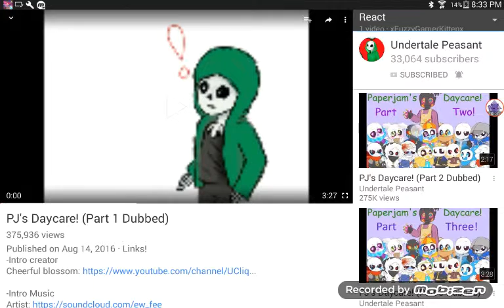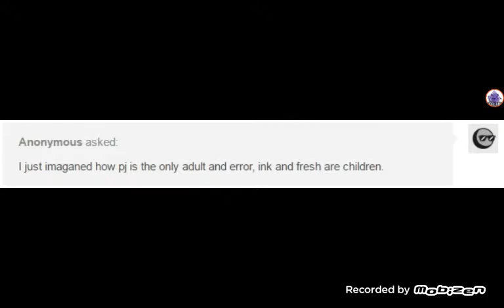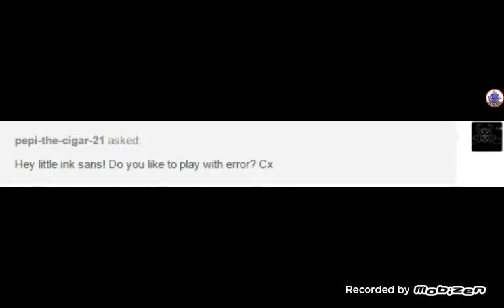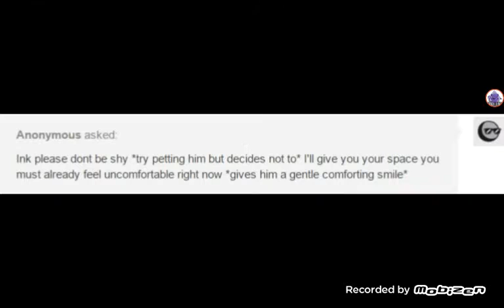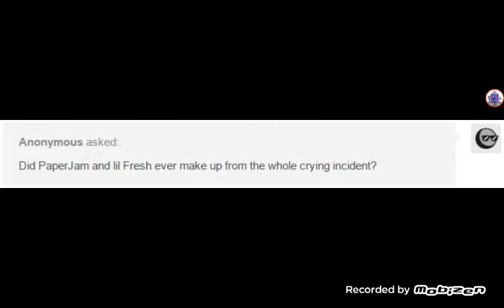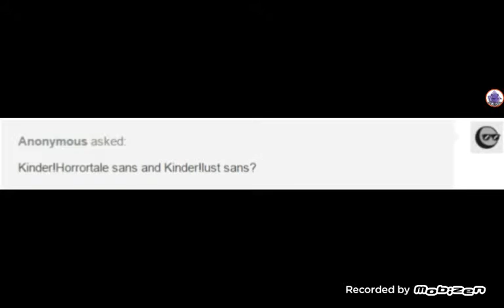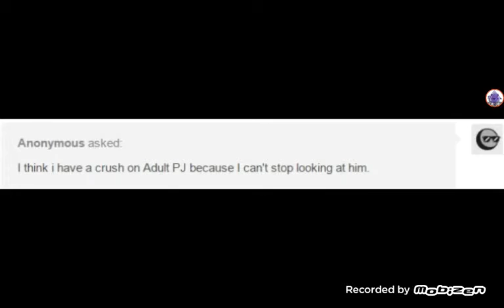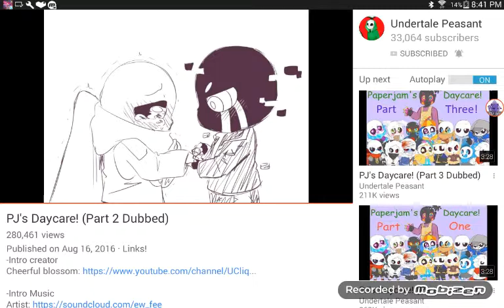React to PJs Daycare part 1 and 2